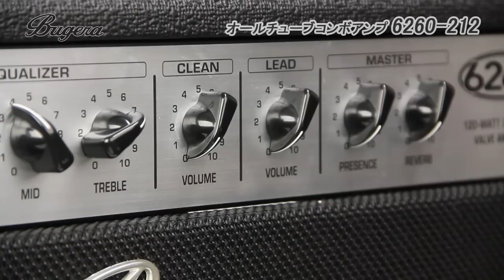BUGERA / オールチューブコンボアンプ 6260-212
120Wオールチューブコンボアンプのご紹介です。ハイゲインサウンドを得意としながらも、はぎれの良いクリーンサウンドまで幅広く対応。付属のフットスイッチでチャンネル切替とリバーブのON/OFFが可能です。スタジオからライブまで使える本格仕様のアンプサウンドをムービーでご確認ください。